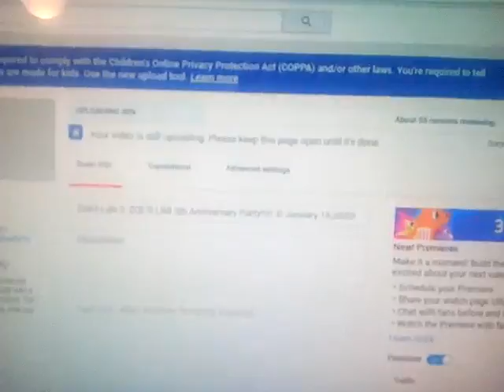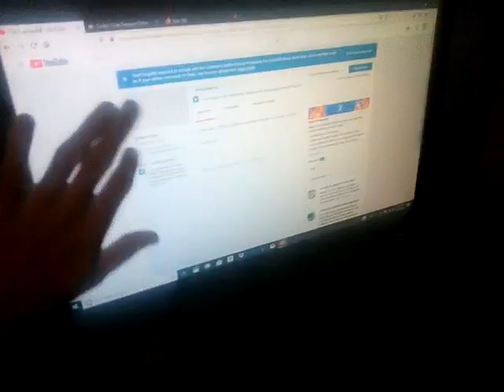Backyard Videos: Ep. 545! Friday Afternoon Fun!!! 😃 ☀ January 17th 2020!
Today in The Backyard It's Friday + The Last Day Of The Color Party 2020! 😃 🎨

I Do A Bunch Of Random Stuff in This Episode So I Hope You Enjoy!!! 😃 NEXT Episode: January 20!